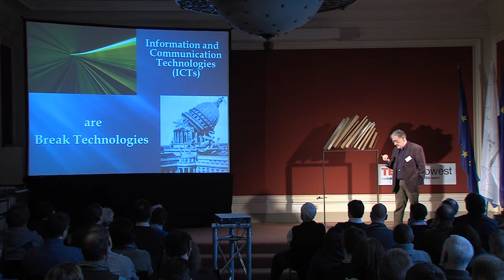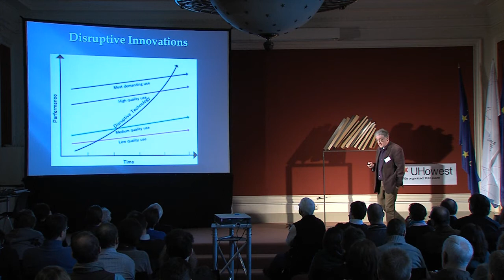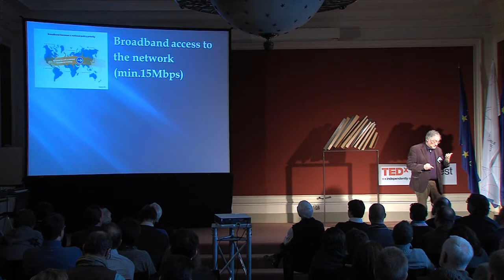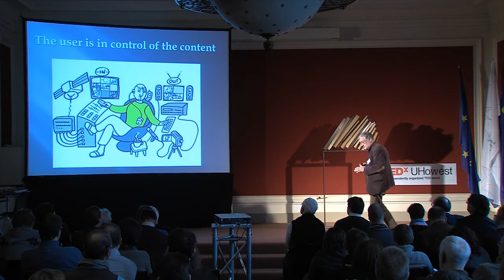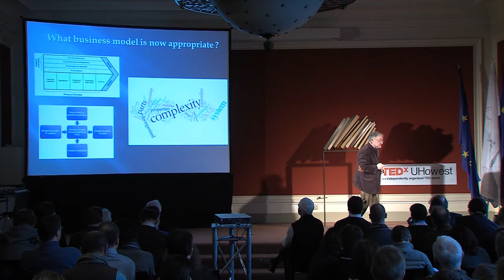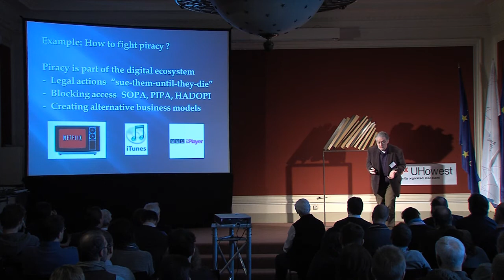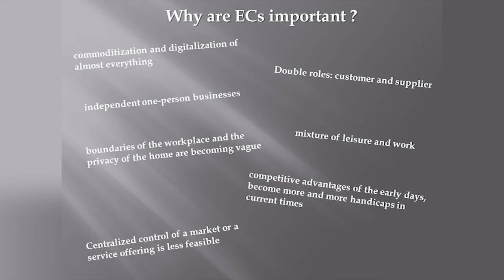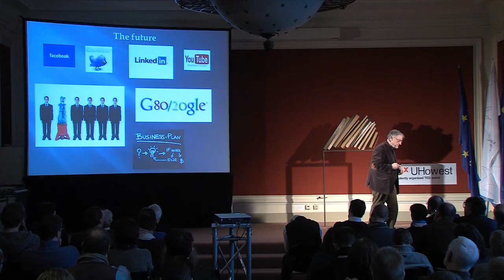TEDxUHowest - Jan Devos - What are emergent collectives and why are they important now?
Dr. Jan Devos is a practitioner and researcher at Howest, University College of West-Flanders. He has  a broad experience in Information and Communication Technology (ICT) and related services (advisory, auditing and management). In this talk he tries to explain what emergent collectives are and in what sense they are unique for our age. He uses lots of practical examples to make his point.

About TEDx